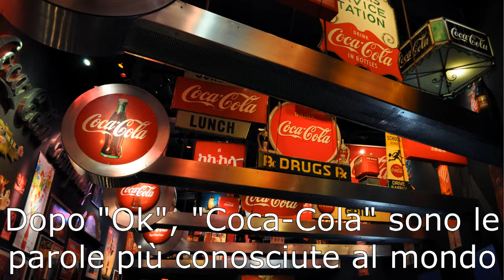5 COSE che forse NON SAI su COCA COLA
Link Amazon Podcast